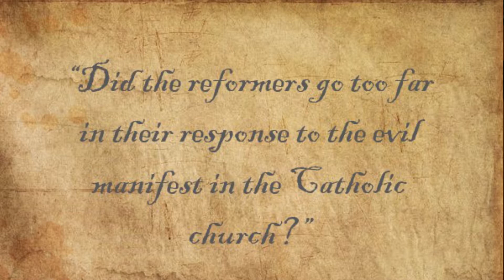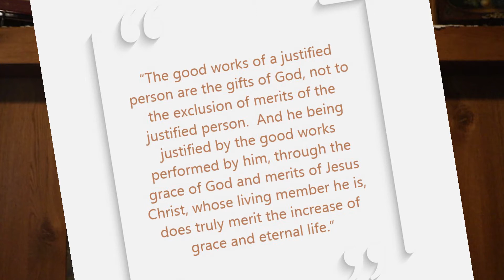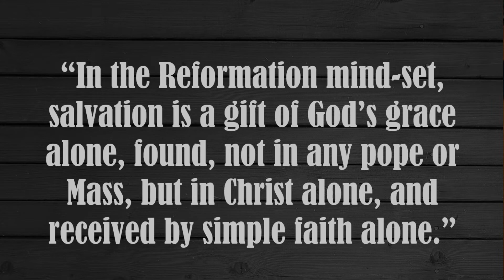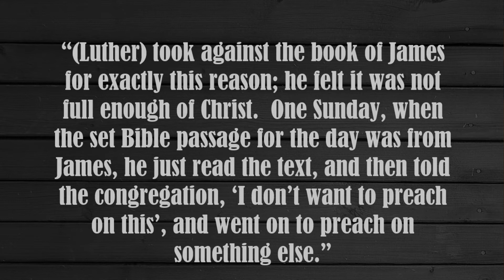Protestant Reformation Pt 2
Did the reformers like Martin Luther go too far in their response to Catholicism?  Watch to find out!  Read Pt. 1 by clicking on this